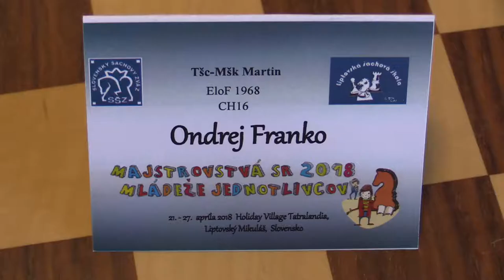CH16 1.6. Ondrej Franko - Jakub Pogádl 1:0